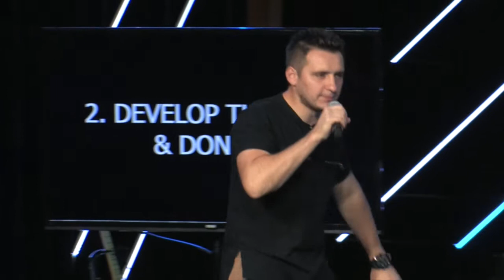One With A Difference - Martin Parkhotyuk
Pastor Martin shares a message few steps for ones character to make a difference in our culture, family and our generation.